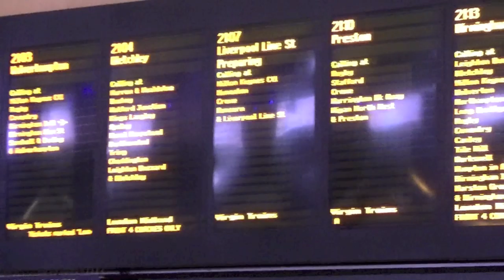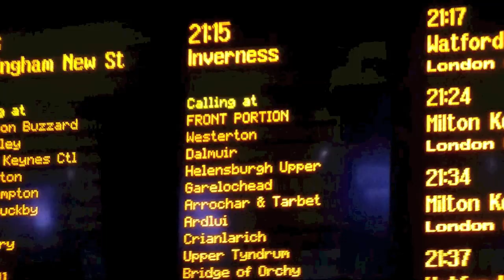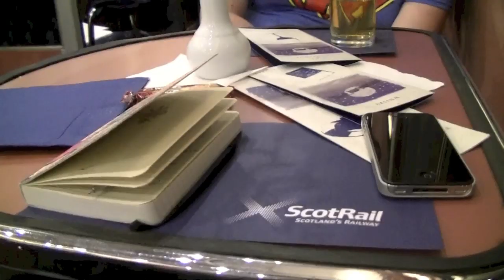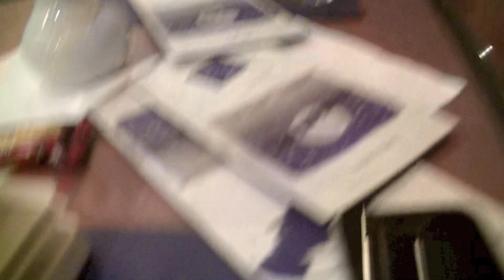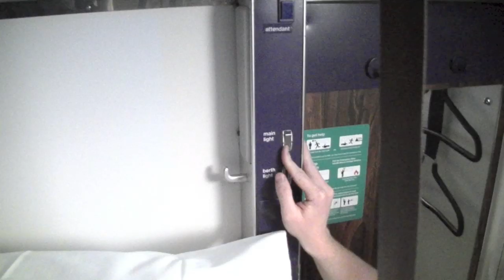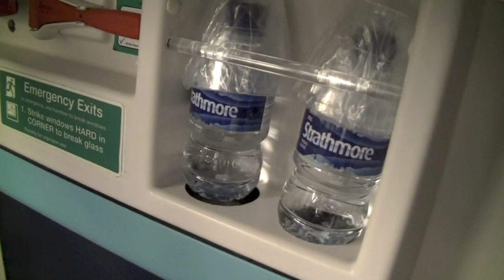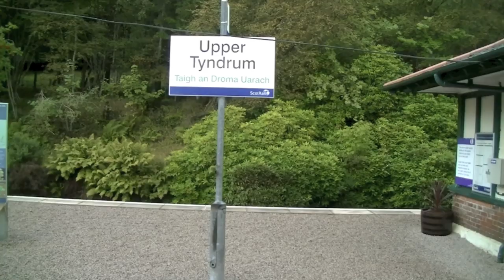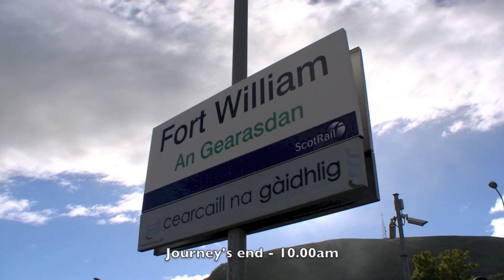Robert & Ian's Excellent Adventure - the ScotRail Caledonian Sleeper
On 9th September 2013 I travelled from London to Fort William with my friend Ian Jones, on ScotRail's overnight Caledonian Sleeper. This video blog of the trip contains bulging bags, shenanigans in the lounge car, discussion of the merits of top vs bottom, and ill-advised mentions of Michael Portillo.